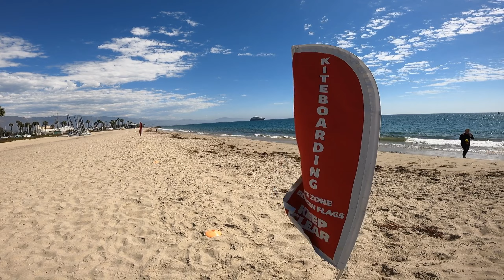The crew (pt 2)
Another fun day...